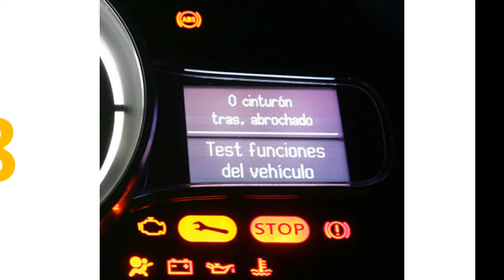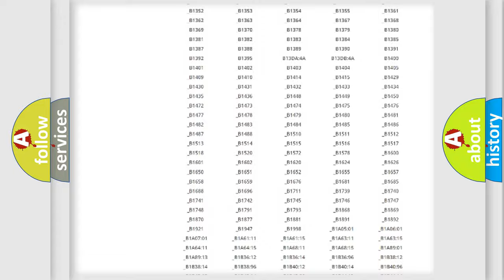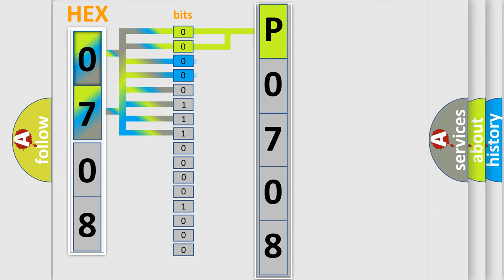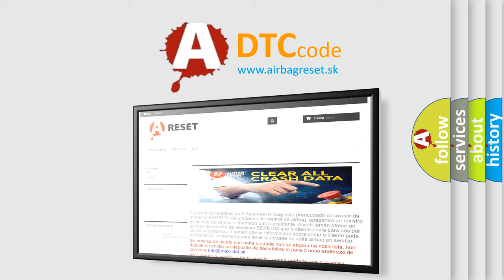DTC Lincoln P0708 Short Explanation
Contents:
0:21 Basic DTC analysis according to OBD2 protocol standard.
1:48 Insight into programming
2:58 A diagnostically understandable description of the Diagnostic Trouble Code
3:05 Basic error definition

Make:
Lincoln
Code:
P0708
Definition:
DVD Player. Internal Fault
Description:
Diagnostic trouble code (DTC) RTI-2000 is stored if the RTI control module registers that the output signal quality from the DVD player is too low.
Cause:
The output signal quality is poor or disc rotation is unstable after 10 attempts.Dirty,scratched disc.